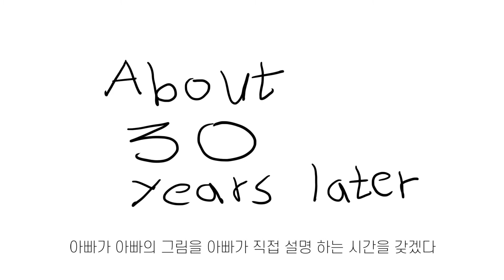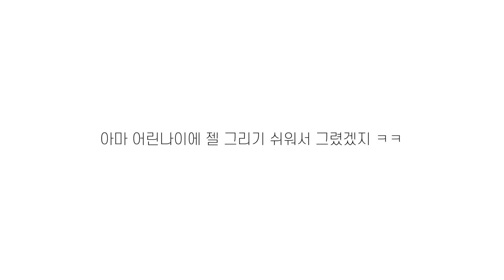내생애 처음으로 그린 그림을 소개합니다[붇파더.영상툰]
태어나서 처음으로 그린그림을

나이들어 평가하는

붇파더의  내생애 처음으로 그린 그림을 소개합니다